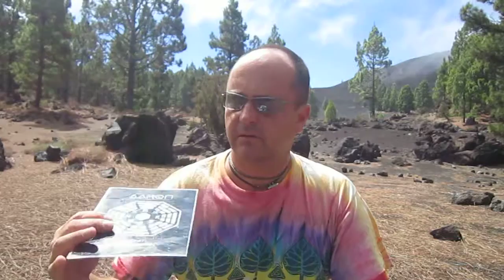Dlaczego aspartam jest szkodliwy dla zdrowia (odpowiedź na komentarz) #380